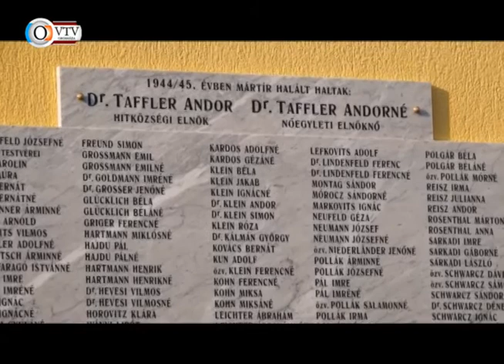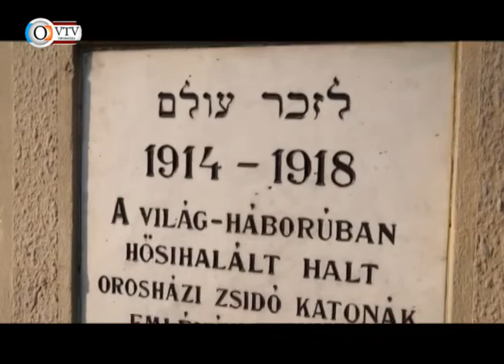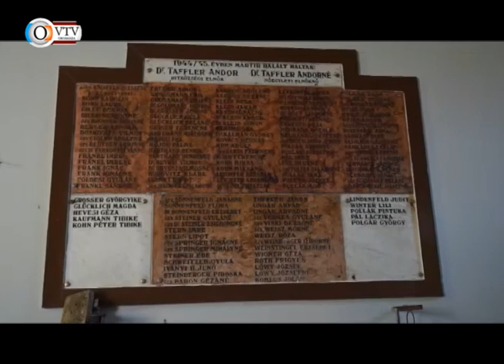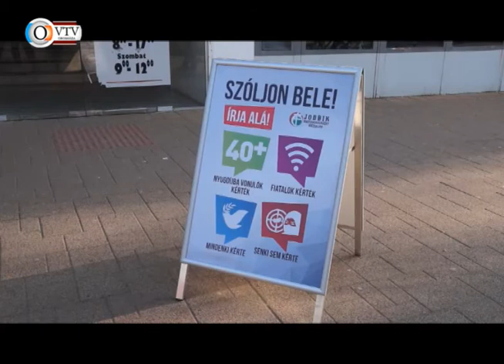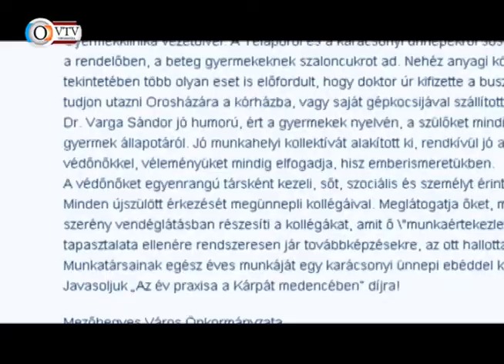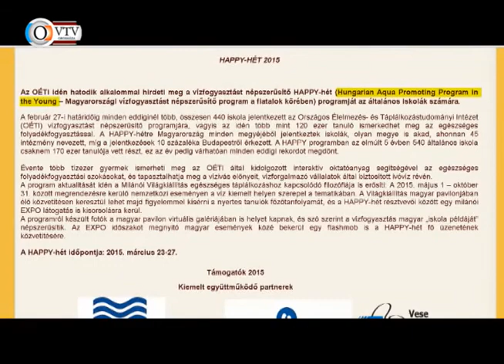Az Orosházi Városi Televízió híradója - 2015. március 27.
Óraátállítás • Gazdafórum • Holokauszt megemlékezés • Kevesebb az influenzás • Jobbik aláírásgyűjtés • Dr. Varga Sándor versenyben Az év háziorvosa a Kárpát-medencében kiíráson • Az Avar utcai játszótér megújult • Happy hét - víz világnapja • Katasztrófavédelem iskolás verseny